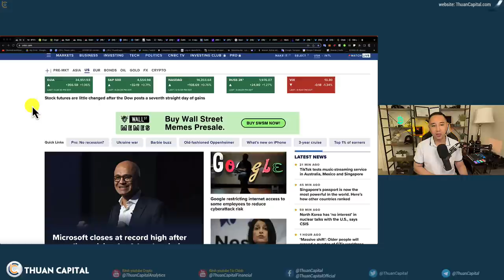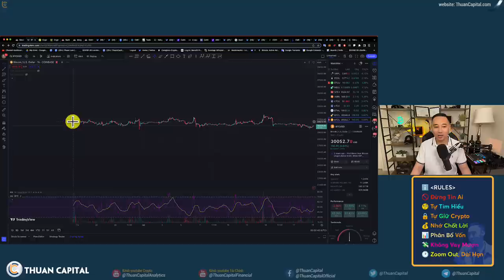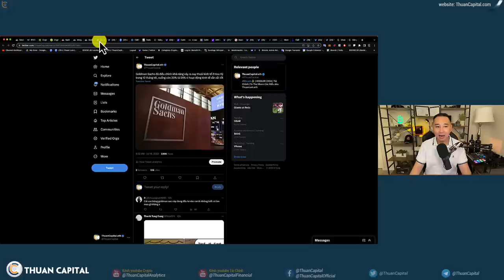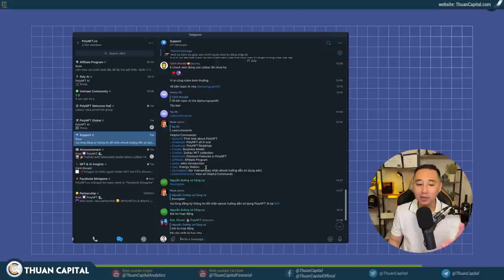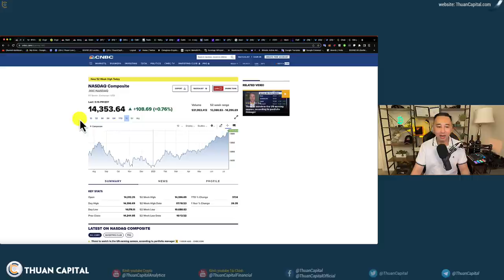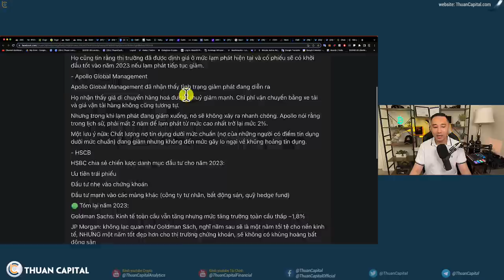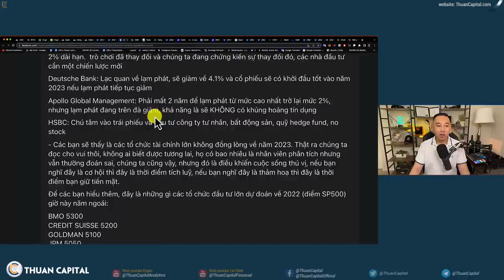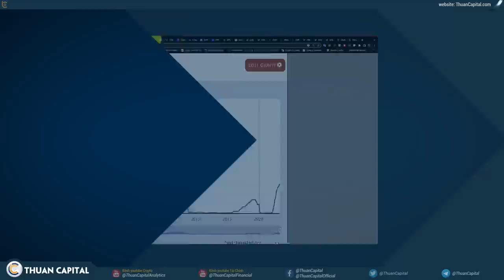1654 (Part 1) - Bàn Luận Về Suy Thoái Tài Chính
⏱️ TIMESTAMPS
00:00 - Tình hình thị trường crypto và tài chính hôm nay.
02:00 - Chỉ số chứng khoán hoa kỳ DJIA, S&P500, NASDAQ, Pre-MKT xanh Dầu trên $70 vài ngày qua, BTC giữ $30K, Altcoin xanh tuần qua
06:10 - Bank of America có Q2 tốt, Morgan Stanley tương tự - nền kinh tế Hoa Kỳ vẫn tăng trưởng
07:30 - Goldman Sachs đã điều chỉnh khả năng xảy ra suy thoái kinh tế ở Hoa Kỳ trong 12 tháng tới, xuống còn 20% từ 25% vì hoạt động kinh tế vẫn rất tốt
08:44 - Quảng cáo tài trợ
11:08 - Có suy thoái tài chính hay không? Cùng bàn luận về suy thoái tài chính
16:40 - Xem lại triển vọng kinh tế vĩ mô 2023
21:10 - Công bố lãi suất tuần sau: 99.8% Fed tăng lãi suất kỳ này